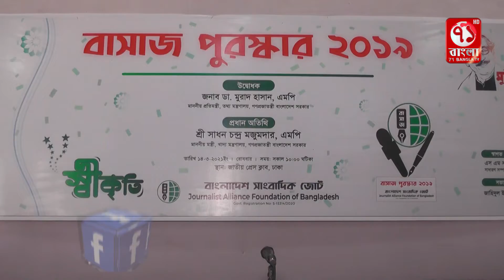হলুদ সাংবাদিকতা দেশ ও উন্নয়নের জন্য ক্ষতিকর : খাদ্যমন্ত্রী